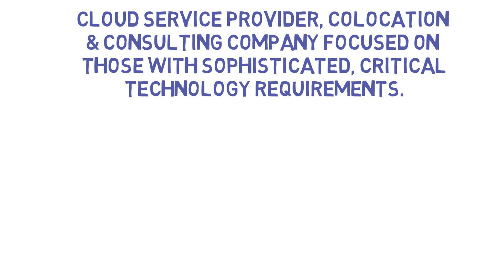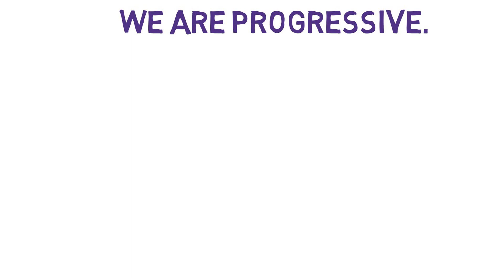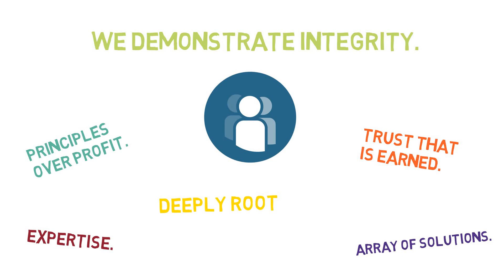Who is LightEdge?